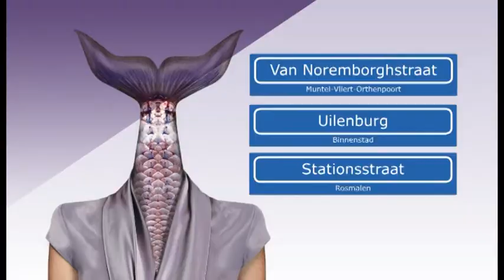Boschtion Bosch Diner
Kijk vanaf 24 april iedere dinsdag en woensdag naar Bosch Diner

Bosch Diner
Bosch Diner is een kookwedstrijd waarin inwoners uit Bossche wijken tegen elkaar strijden in de keuken en aan tafel, met als spannende afsluiting een grote finale op de Markt in 's-Hertogenbosch. Bosch Diner: de Bourgondische Battle met een werk van Jheronimus Bosch als inspiratiebron voor de gerechten.

In de tijd van Jheronimus Bosch boden de leden van de Illustre Lieve Vrouwe Broederschap hun medebroeders een maaltijd aan. Dit gebaar van gastvrijheid en saamhorigheid krijgt opnieuw vorm met Bosch Diner. Dit jaar nodigen de wijkteams twintig stadsgenoten uit om te komen proeven van de gerechten en kan ook het publiek een vorkje mee te prikken.
↑ top
Waar en wanneer
Kom 20 mei proeven van de lekkere proeverijen die tien teams uit verschillende Bossche wijken bereiden, koop lekkers op de Smaakmarkt en doe mee aan de Bosch Food Kwis.  Noteer het nu in de agenda: finale Bosch Diner op de Markt in 's-Hertogenbosch op zondag 20 mei 2012.
↑ top
Voorrondes 31 maart 2012
Tijdens de voorronde beoordeelde de jury het hoofdgerecht van de teams op:
1) culinaire interpretatie schilderij Heilige Johannes de Doper van Jheronimus Bosch;
2) bereiding;
3) smaak;
4) hygiëne & schoonmaak.

Pierre Wind treedt tijdens de finale op zondag 20 mei op als juryvoorzitter en maakt bekend wie de titel Beste Bossche Wijkkoks 2012 wint.
↑ top
Finale 20 mei 2012
Zondag 20 mei komen de wijkteams tegen elkaar uit tijdens de grote finale op de Markt. De teams bereiden twee gerechten die worden uitgeserveerd aan publiek, genodigden en jury. Behalve de wedstrijd waar het publiek aan tafel kan aanschuiven, is er een smaakmarkt met streekproducten, zijn er kinderactiviteiten in het kinderatelier en is er de Bosch Food Kwis. Aan het eind van de dag maakt Pierre Wind bekend welk team zich een jaar lang Beste Bossche Wijkkoks mag noemen.
↑ top
Bosch Diner TV
Voorafgaand aan de strijd op de Markt zijn de teams tijdens en hun voorbereidingen te volgen in Bosch Diner TV. Met uitzendingen vanaf 24 april op Boschtion ZIGGO kanaal 40